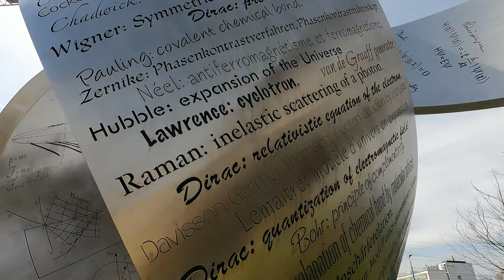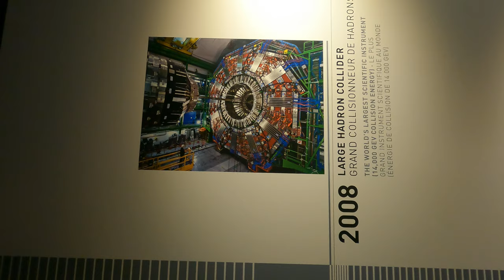{Side Note 7} Visiting the CERN · Meyrin, Switzerland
Of all the things that our stay in Switzerland had to offer, the one that Miquel was most excited about was the fact that we were right next to CERN, the European Organization for Nuclear Research.

So one day we went to visit the facilities to learn a bit more about physics and the work they do in nuclear research.
MUSIC FEATURED